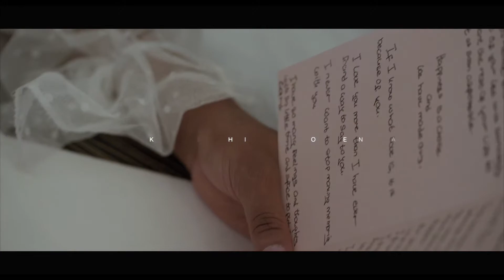KENECHI + OKENWA Wedding Highlights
Enjoy the beautiful wedding between Kenechi and Okenwa wedding Froyle Park. What an amazing couple. Love is a wonderful thing.